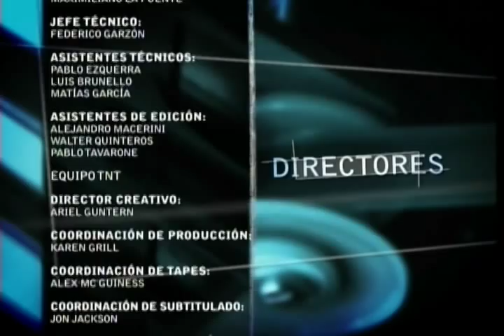MATIAS BIZE (3ª Parte)